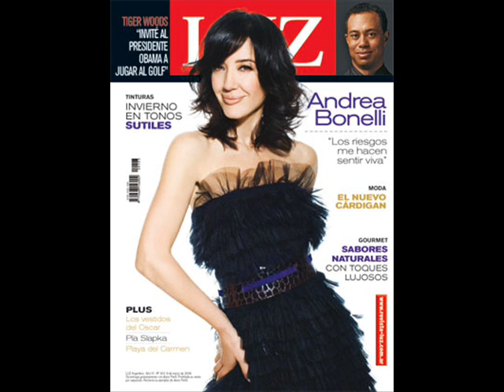Andrea Bonelli Señora de las 4 decadas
Es un video de Andrea Bonellu con el tema señora de las cuatro decadas de ricardo arjona!
te amoo andre!